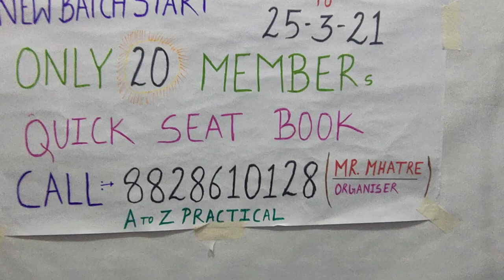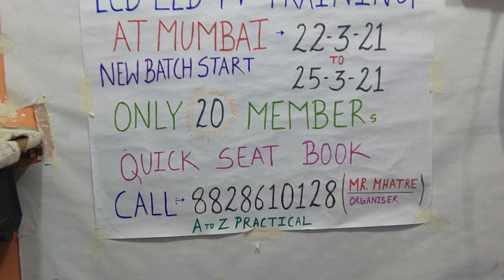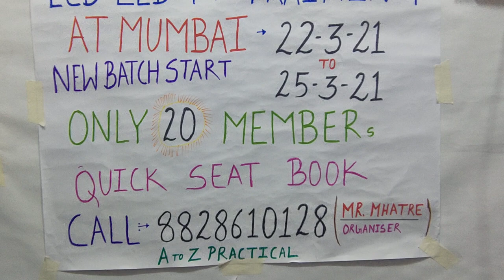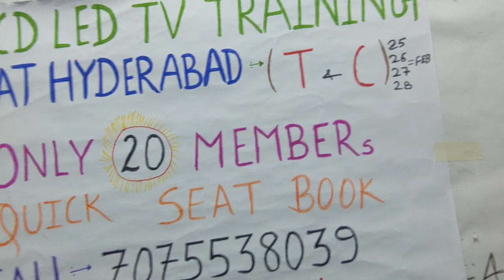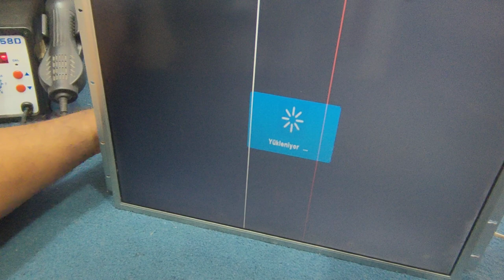PANEL SHORT BUT MOTHER BOARD STBY PROBLEM